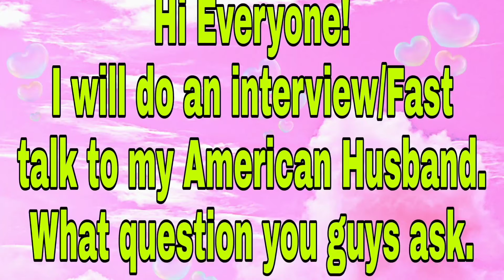Asking Random Question from viewers. Thank you